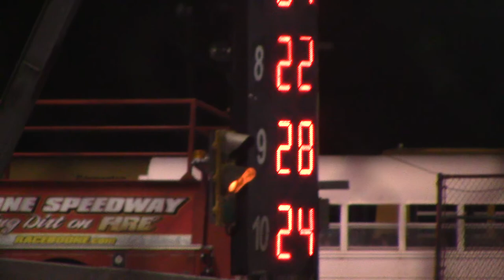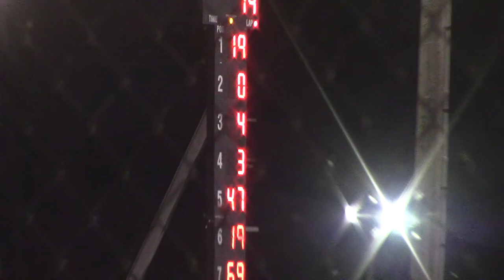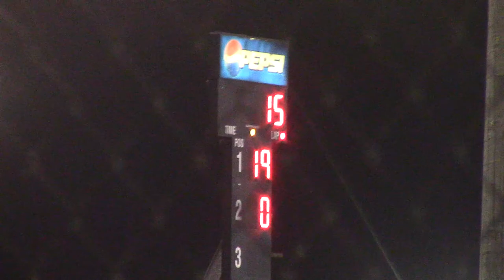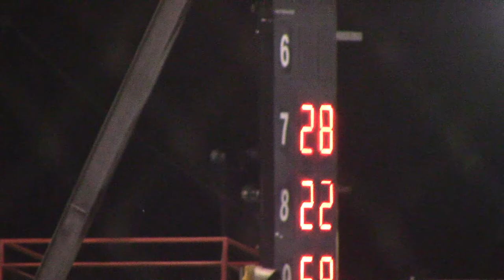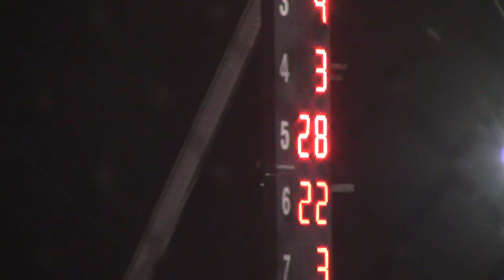Boone Modified A Main 8/4/18